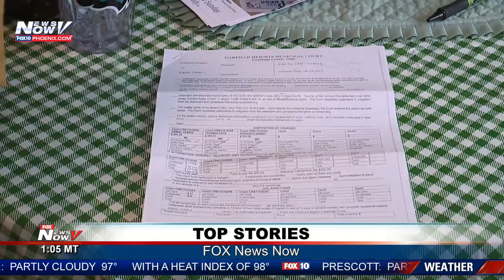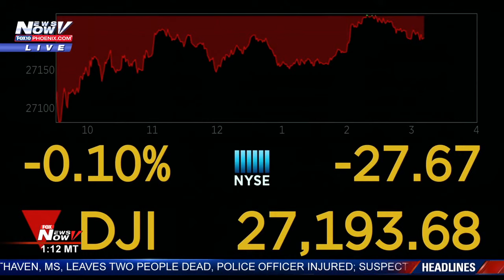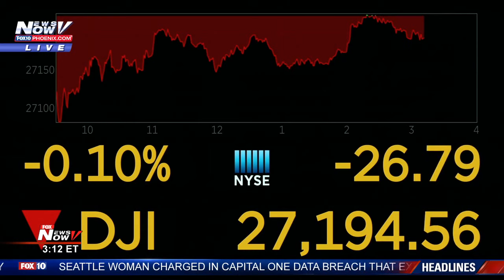TOP STORIES: Woman sentenced to jail for feeding stray cats; Bear safety at campsites